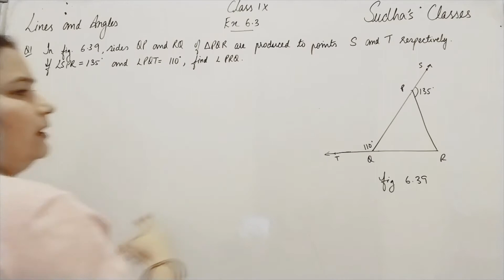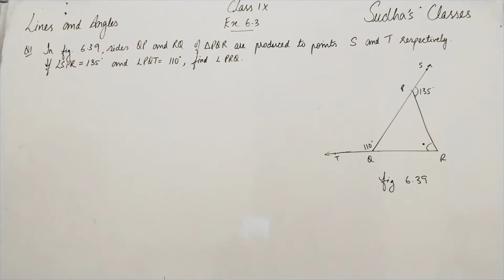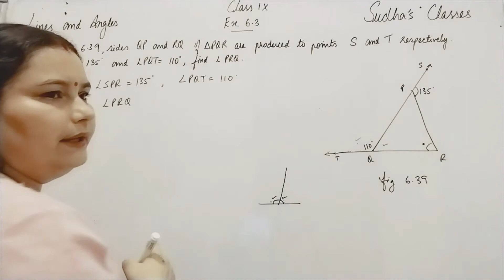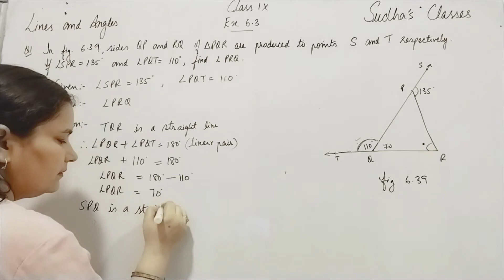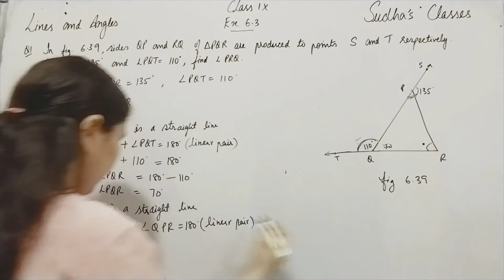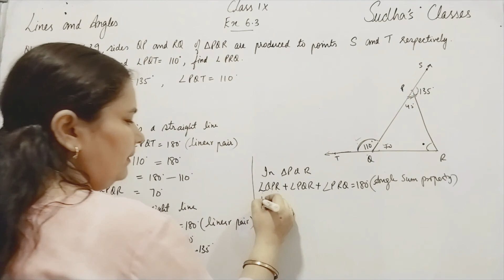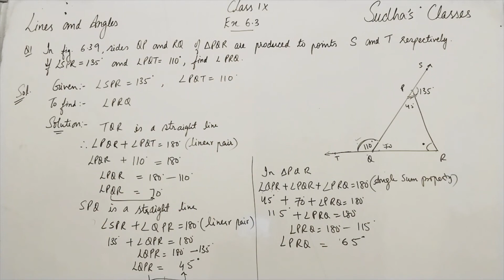Class 9 Ex 6.3 Q1 Lines and Angles Chapter 6 NCERT Solutions CBSE Board Maths Geometry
Topics:
Rays,
Lines,
Collinear Points,
Non Collinear Points
Angles, Arms, Vertex
Acute Angle, Right Angle, Obtuse Angle, Straight angle, Reflex Angles
Complementary Angles,
Supplementary Angles,
Angle Sum Property of a Triangles
Linear Pairs,
Vertically Opposite Angles,
Adjacent Angles,
Intersecting Lines,
Non Intersecting Lines
Class 9, Geometry
CBSE Board,
NCERT Solutions
By;
Sudha Dabral